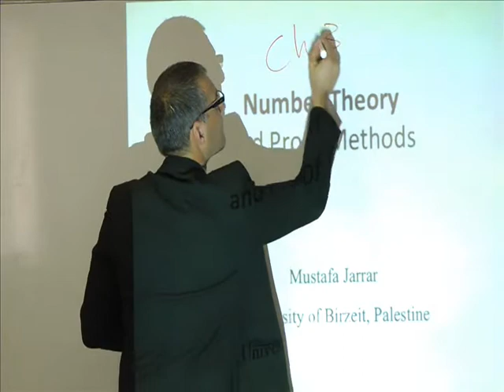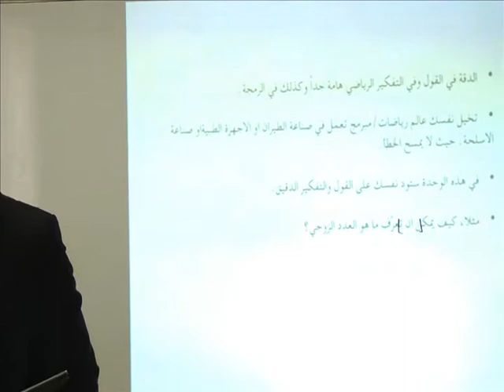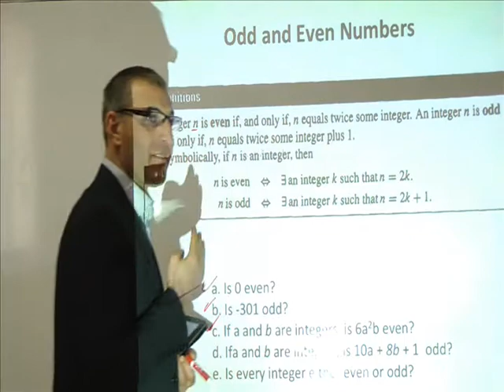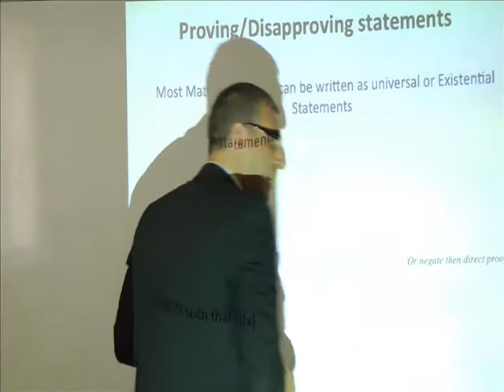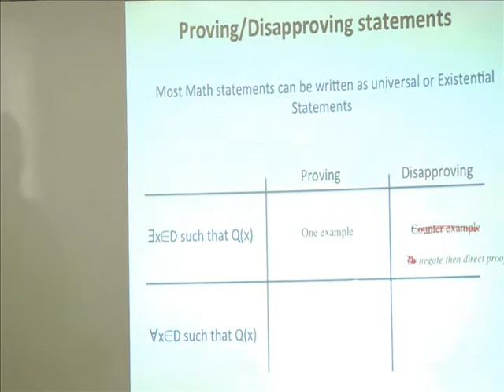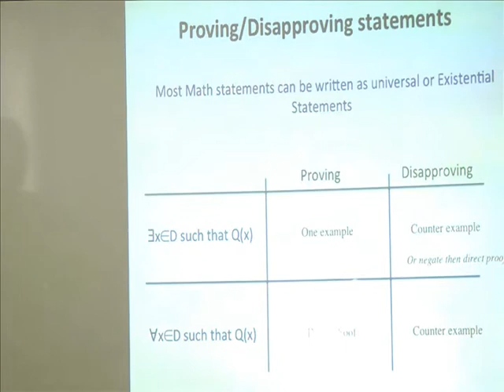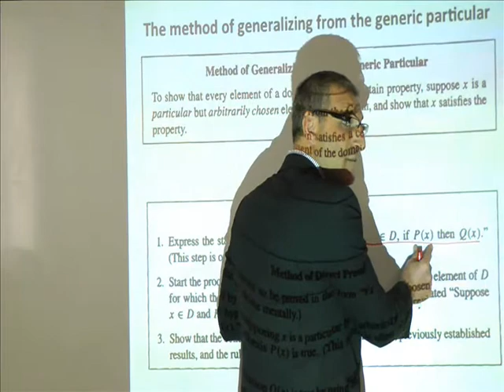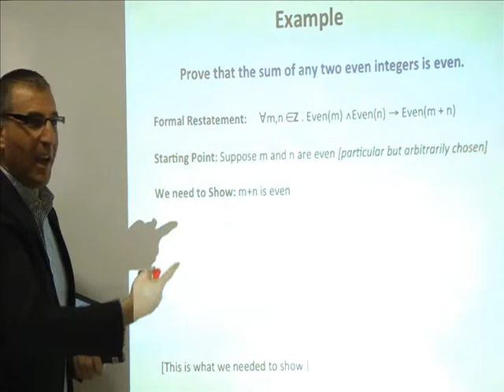4.1 Number Theory and Proof Methods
The lecture covers: Introduction to Number Theory and Proof Methods